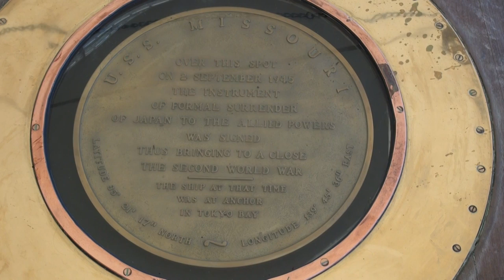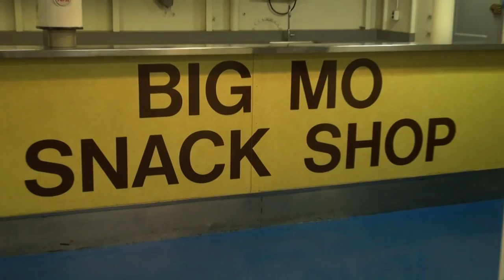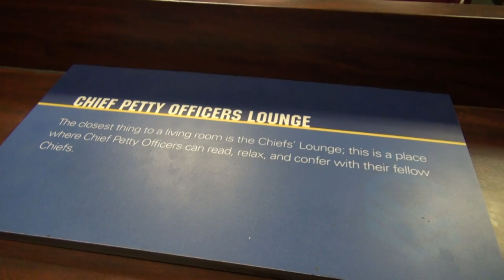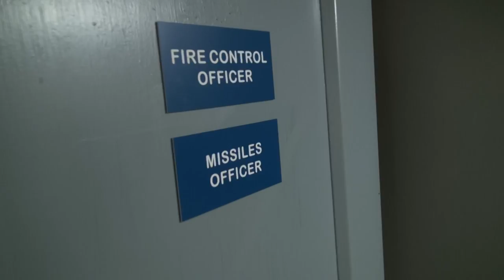Battleship Missouri Memorial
The Mighty Mo.  Enjoy a recent video of our trip to the Battleship Missouri Memorial.  It was a really windy day in Pearl Harbor, so sorry for the loud noise.  This is the ship featured in the recent movie Battleship.